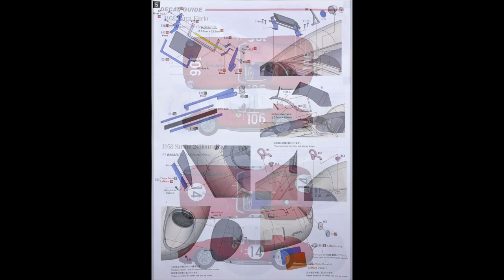Building MFH 1/12 Ferrari 250 TR 1958 Targa Florio #106 : Step 5 Prepare & Paint the Parts